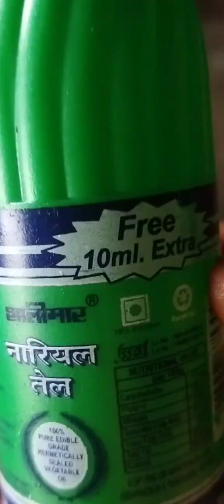Special chatur laddu with fried coconut for katla.ছাতুর লাড্ডুটোপে নারকেলভাজা ব্যবহারের পদ্ধতি।